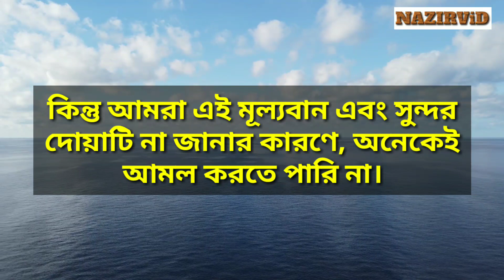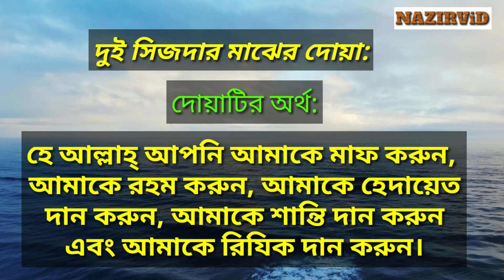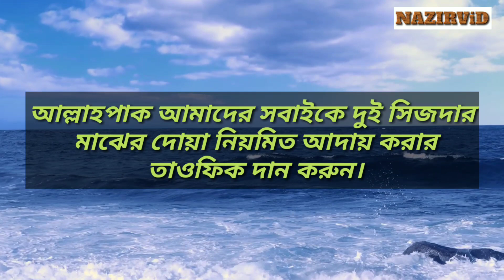নামাজের দুই সিজদার মাঝখানে দোয়া | 2 Dui Sejdar Majher Dua | নামাজ শিক্ষা | Nazir Bangla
Others Queries:
নামাজে দুই সিজদার মাঝখানে দোয়া
নামাজের দুই সিজদার মাঝখানের দোয়া
দুই সিজদার মাঝের দোয়া
দুই সিজদার মাঝখানের দোয়া
নামাজে দুই সিজদার মাঝখানের দোয়া
দুই সেজদা মাঝখানে দোয়া
সিজদার মাঝের দোয়া
দুই সিজদার মাঝখানে কি দোয়া পড়তে হয়
নামাজের মাঝখানের দোয়া
দুই সিজদার মাঝের দোয়া বাংলা উচ্চারণ
ইসদার মাঝখানের দোয়া
dui sijdar majher dua
allahummaghfirli warhamni
dui Sejdar majer doa